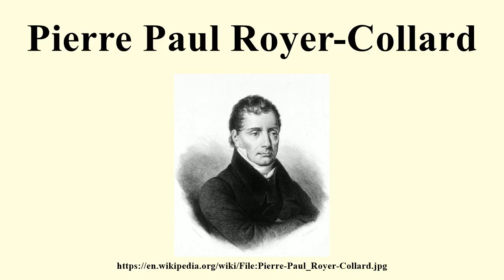Pierre Paul Royer-Collard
Image-Copyright-Info